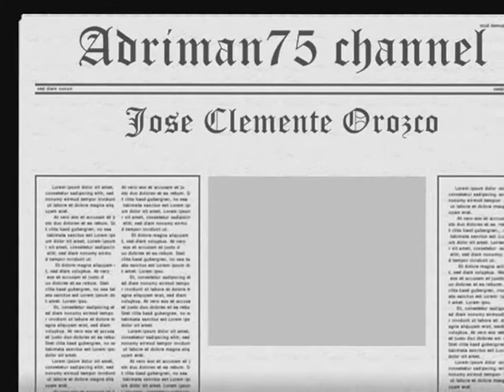Orozco - Instituto Cultural Cabanas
Orozco murals with fantastic perspective, the horse heads follow as you move around the hall.
song "Minuet and Badinerie from Orchestral Suite No. 2 in B" by Bach